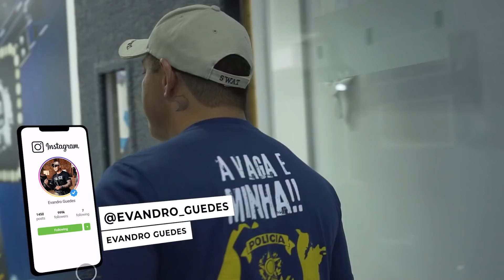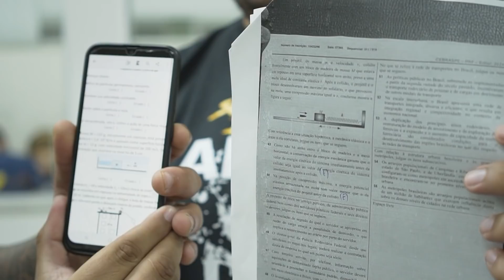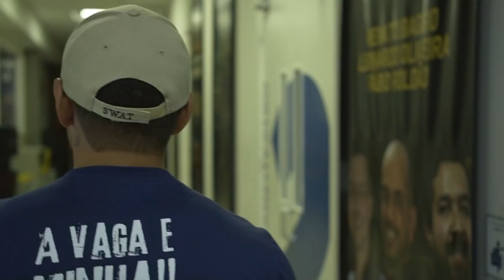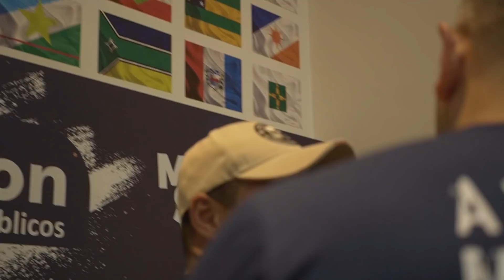Os MELHORES estão AQUI! VLOG - Evandro Guedes - Fábrica de Valores